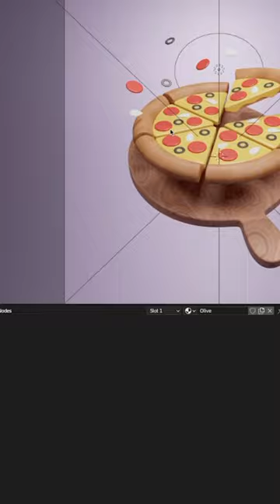Create a Tasty Pizza in Blender - Shorts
New Blender tutorial is up on my channel!

Let me know if you have any requests in the comments below!